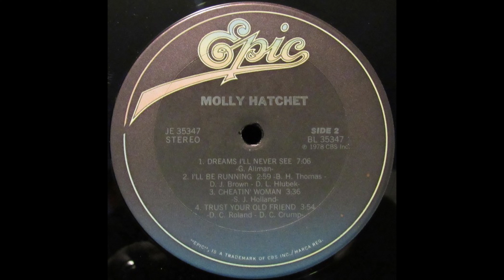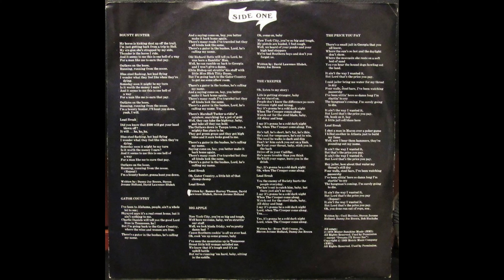A5 The Price You Pay - Molly Hatchet – Molly Hatchet 1979 Vinyl Album HQ Audio Rip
A5  The Price You Pay
Molly Hatchet – Molly Hatchet (Album) Vinyl Lossless Full Album Rip High Quality Audio Vintage US Terre Haute Pressing  (1979 Reissue) - HQ Full Album Playlist

9516806-Molly-Hatchet-Molly-Hatchet

This rip is from a Reissue that was pressed in 1979, not the original 1978 pressing.  Best I can tell,  the only difference between the two is the labels on the records.

A1  Bounty Hunter 2:57
A2  Gator Country 6:17
A3  Big Apple 3:02
A4  The Creeper 3:17
A5  The Price You Pay 3:03
B1  Dreams I'll Never See 7:06
B2  I'll Be Running 2:59
B3  Cheatin' Woman 3:36
B4  Trust Your Old Friend 3:54